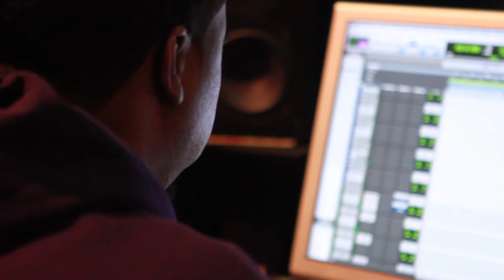Visit Philly - Philly 360 - Aaron Camper